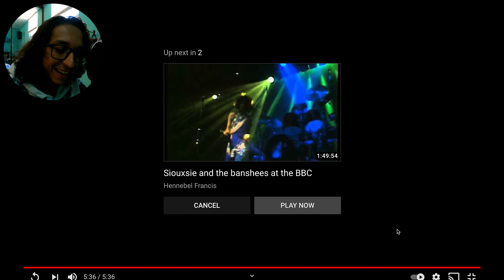Mambo REACTS (Siouxsie and The Banshees - Icon) Live, 2002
Welcome to Mamboteo Radio! Where we do reacts, interviews and mixes. For our first react, I will be reacting to Siouxsie and The Banshees! Icon is one of my favorite songs from them and this was live in 2002 at The Seven Year Itch Tour. I hope you enjoy and comment what you would like to see me react to next!

Pick up some fresh merch!

Blockchain Domain: mamboteo.crypto
BTC: bc1qdaly9kt5a64xsnwe8ym6lukphl7aj3fup83s4a
ETH: 0xA1e8032AB2b1Ce66DdA70A6797129eD8db1D7839
LTC: LVDEJgXF29JHELX388VT7Gwu8oh3HGS6tm
USDC: 0xA1e8032AB2b1Ce66DdA70A6797129eD8db1D7839